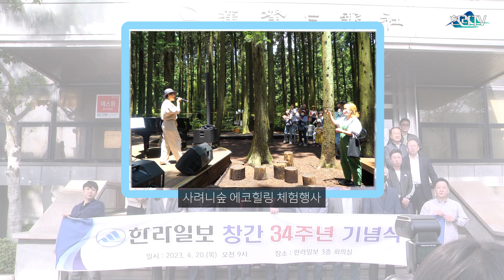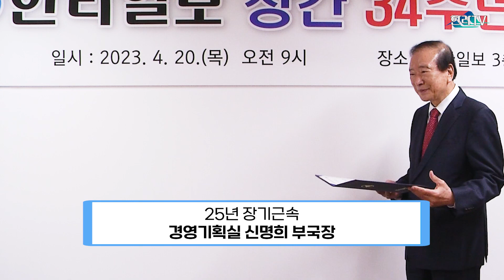한라일보 34주년 창간 기념식